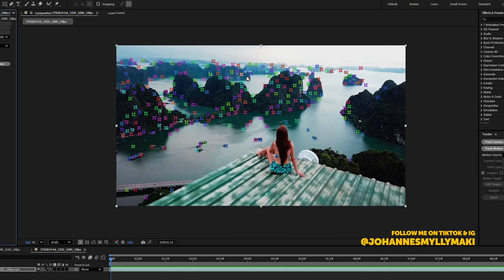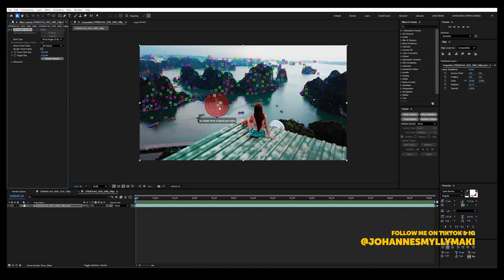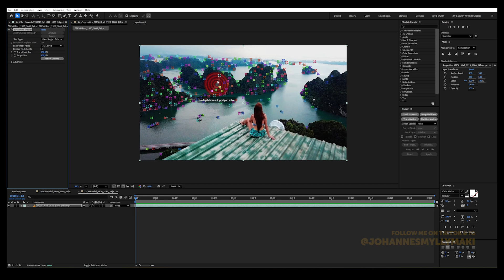After Effects 3D Camera Tracker Not Showing Tracking Points? Try This!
Fix Missing or Invisible 3D Camera Tracker Points in Adobe After Effects 2025 – Quick Tip Tutorial

Are your tracking points disappearing in Adobe After Effects 2025?
In this video I share a quick but detailed tip for beginners and experienced users alike. If you use the 3D Camera Tracker and suddenly tracking points are not showing, invisible or missing, this step-by-step guide will help you fix it fast.

You’ll learn:
- Why 3D Camera Tracker points sometimes disappear in After Effects
- How to enable Show Layer Controls to see all tracking data
- How to use Toggle Mask and Shape Path Visibility when points are hidden
- How View Options → Effect Controls affects visibility of tracking points
- How to create 3D text, solids and camera layers once the points are visible again

This is a 2025 update for Adobe After Effects users who want to quickly solve the “tracking points not showing” or “invisible tracking points” problem and continue their motion graphics or VFX work without interruption.

Whether you’re compositing 3D text, integrating 3D elements, or just learning the basics of camera tracking, this fix will save you time and frustration.

TIMESTAMPS
00:00 Intro
00:10 The issue explained: 3D Camera Tracker points missing
00:34 Show Layer Controls fix
01:340 View Options → Effect Controls setting

Using them supports the channel at no extra cost to you.